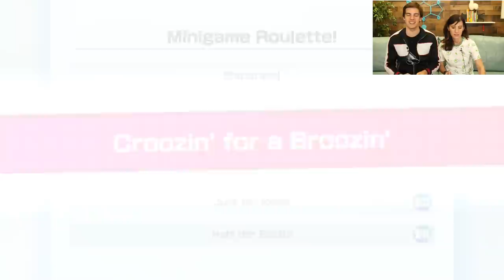The ULTIMATE Rematch! | Super Mario Party (Nintendo Switch)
A NEW Way To RAGE! Super Mario Party

We are BACK with Super Mario Party - for REAL this time! Can I keep my crown? Will Luigi make a comeback? Can Steph BEAT everyone?! Join us to find out!

More GTLive Videos:
The DARK SIDE of Super Mario Odyssey!
Is This MARIO'S LAST ADVENTURE?!
READY TO RAGE! | Mega Maker
This RUINS Friendships! Mario Party 10